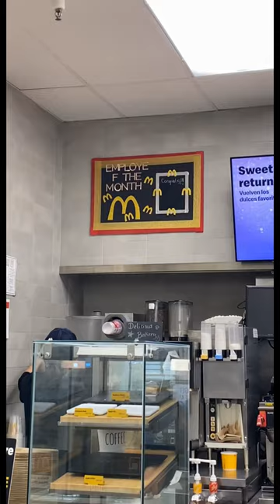Employee of the Month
If your interested in a hourly Local or regional job based out of Dallas Texas or Muskogee Oklahoma or you want to lease a truck contact recruiting at and tell them Billy Raines sent you!